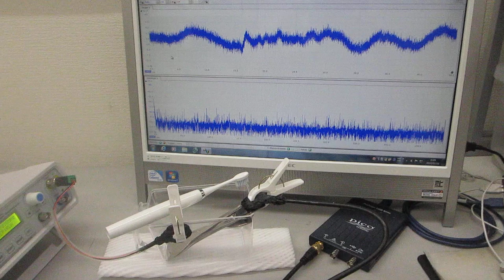樹脂容器の特性を利用した表面改質技術ーー音圧測定用部材に関する表面残留応力の緩和・均一化処理ーー（超音波システム研究所）